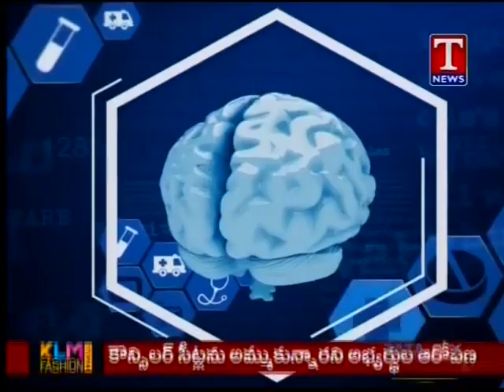Dr Dilip Babu, Senior Nephrologist Yashoda Hospitals Speaking on T News about kidney diseases and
Dr. Dilip Babu, Senior Nephrologist Yashoda Hospitals Speaking on T-News  about kidney diseases and Transplants